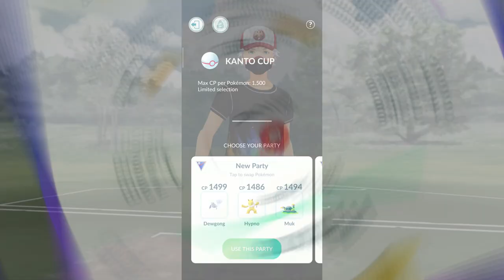ลุย Kanto Cup ด้วย โปเกมอน Hypno ,Dewgong ,Alola Muk